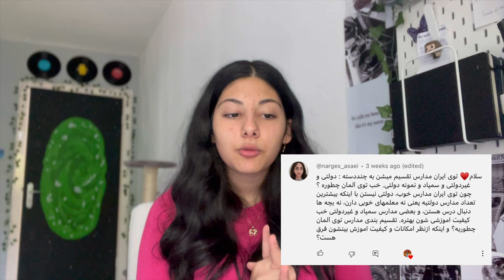همه سوالاتون راجب مدارس المان📚فرق مدارس ایران و المان ~انتخاب رشته🇩🇪